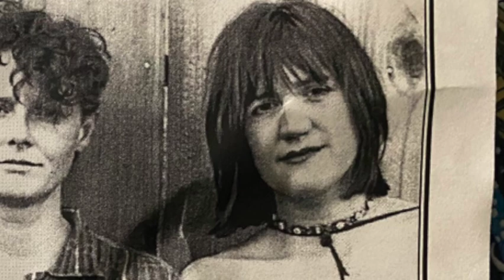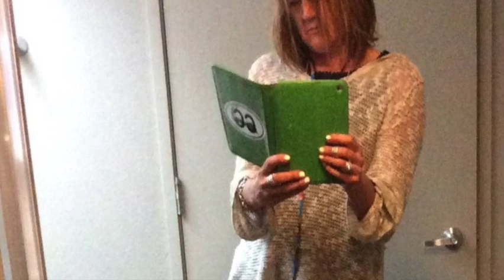Love Is All You Are